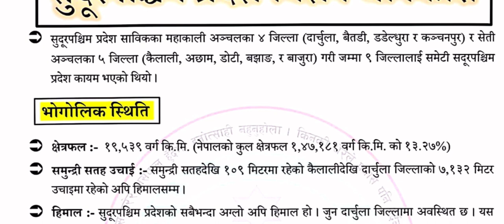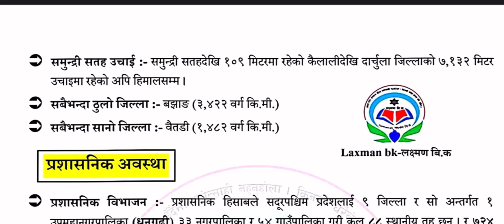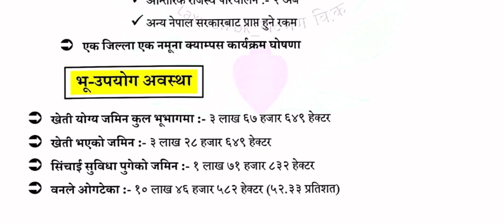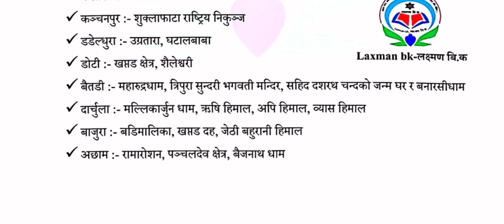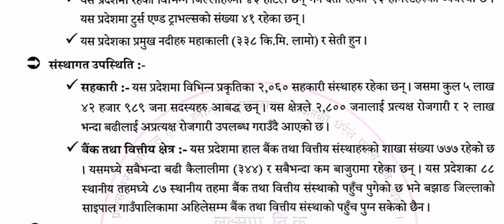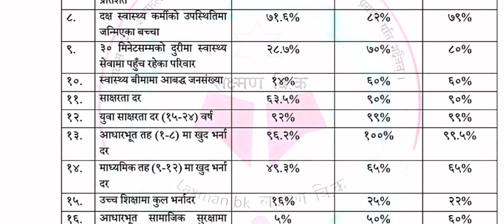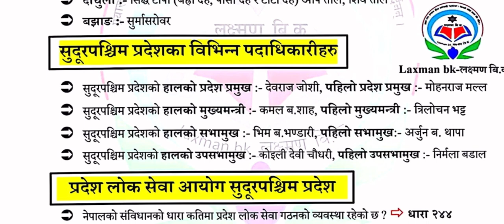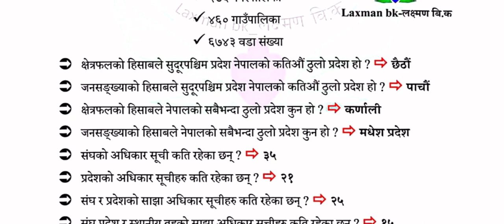Sudurpashchim Pradesh Loksewa Aayog | All About Sudhurpashchim Loksewa Aayog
Sudhurpashchim Loksewa model questions
Sudhurpashchim Loksewa exam questions Sudhurpashchim Loksewa Aayog questions
Sudhurpashchim pradesh
All about Sudhurpashchim pradesh
About Sudhurpashchim pradesh Loksewa exam questions

Content Cr : Laxman BK Sir